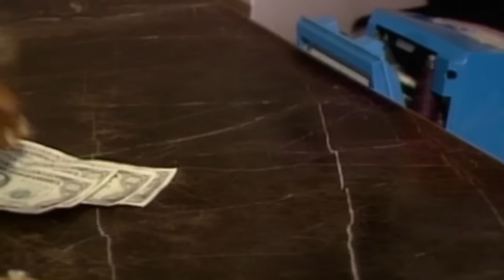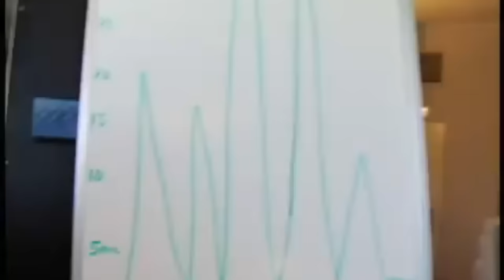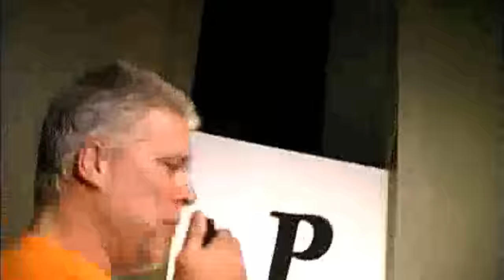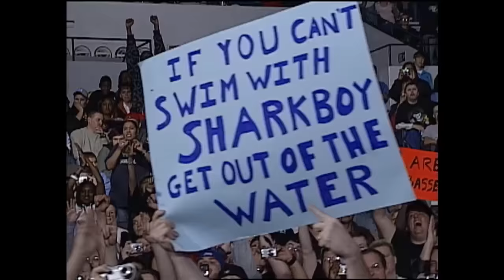TNA Lockdown 2007 - OSW Review 64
SPECIAL THANKS:
Blake Bloodworth
Grant Baynes
CHAPTERS | TIMESTAMPS:
​0:00 V1 v Subway Guy
​4:14 Pre-Show: VKM v Serotonin
​9:37 PPV Start!
11:34 6-Man XD Title with Chris Sabin
​25:36 Team Cage promo
​26:39 Robert Roode v Petey Williams
​30:17 What Smokes?
​38:26 Catfiiiiiight! Gail Kim v Miss Jackie
​45:05 Bob Backlund promo
​47:03 Senshi v Austin Starr (Ref Backlund)
​52:55 Joey Samoey promoey
​54:19 ABQ: Talking Simpsons
​56:17 Blindfold: Chris Harris v James Storm
​1:07:54 Jerry Lynnnn v Chris Daniels
​1:12:50 Electrified Cage: Team 3D vs LAX
​1:29:11 Jarrett Gold
1:31:14 Lethal Lockdown: Team Angle v Team Cage
​1:45:38 Aftermath
​1:49:49 WiA Sting in Moment of Truth
​1:51:20 A Winner is You!